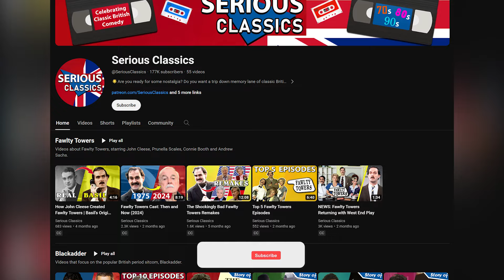STEPHEN FRY'S Top 5 Iconic Roles Revealed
Take a trip down memory lane of Stephen Fry's greatest TV and movie roles with this countdown of his top five best.

Stephen Fry is a national treasure and is seemingly never out of work. Throughout his 40+ year career, Mr Fry has appeared in great TV series including Blackadder, A Bit of Fry and Laurie, Jeeves and Wooster, QI, Absolute Power and Kingdom. He has also appeared in many movies including as Oscar Wilde in the 1997 biopic, Wilde.

So watch as we countdown one of Britain's favourite comedians' five greatest roles across film and TV.

00:00 Intro
00:17 QI
01:05 Wilde
01:55 Jeeves and Wooster
02:47 A Bit of Fry and Laurie
03:54 Blackadder
05:09 Honourable Mentions